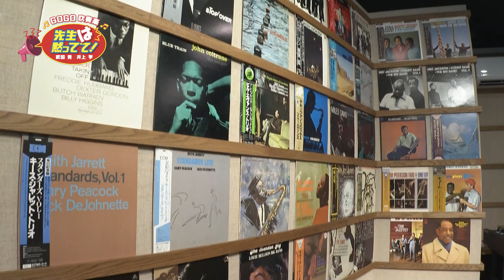【Vol.18】吹奏楽の歴史 前編// GOGO吹奏楽 先生は黙ってて！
第18回は、「吹奏楽の歴史」と題して、
◆吹奏楽の始まりとは
◆お寺で練習？
◆誰から教わったのか
など！

元陸上自衛隊中央音楽隊隊長
武田 晃
日本吹奏楽指導者協会副会長
井上 学

▼撮影スタジオ
beatnik SOCIAL MUSIC SCHOOL

〒226-0027 神奈川県横浜市緑区長津田6-21-29
田園都市線・横浜線 長津田駅より徒歩10分

▼番組説明
この番組は、「先生のいうことは聞かないぞ！」というような
不良番組ではありません！
今よりレベルアップをするために！
先生は黙ってて！
生徒の皆さんが先生に頼らず考えて出来ることがあるよ！
先生は黙ってて！
先生も生徒さんに任せられることがあるよ！
そんな事を、武田晃先生と井上学先生がGO GO！トークで皆さんにお届けする番組です。
みんなで考えてもっと楽しい吹奏楽をやりましょう！

◇パルス東京 オンラインストア◇